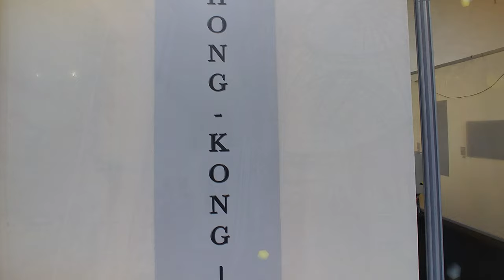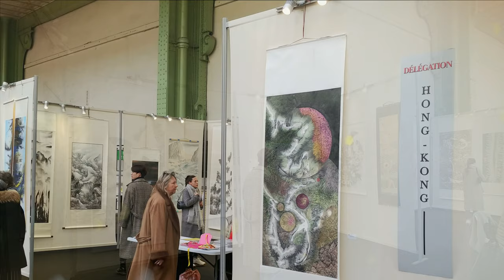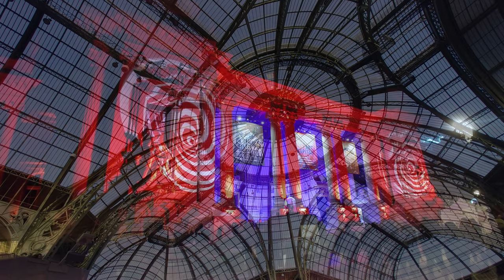Art Capital 2020 Paris Hong Kong Modern Ink Painting Society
Art Capital 2020 Paris

Hong Kong Modern Ink Painting Society